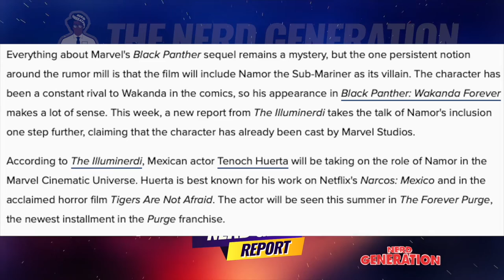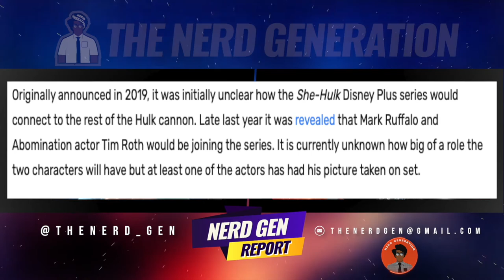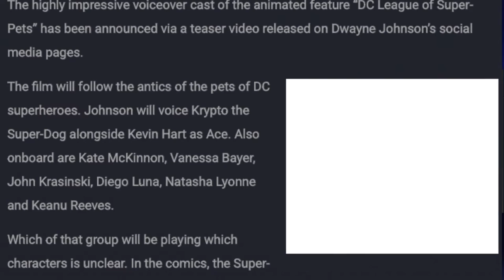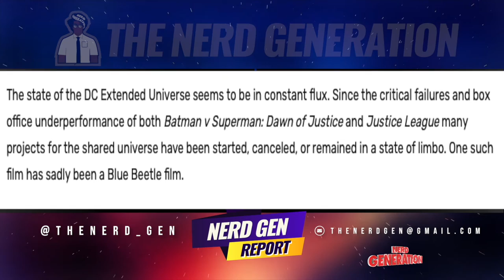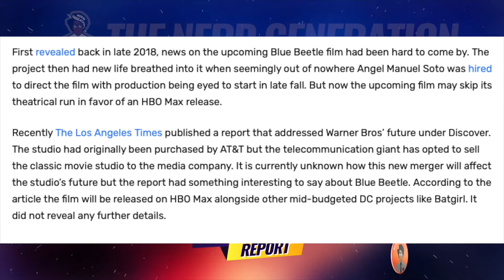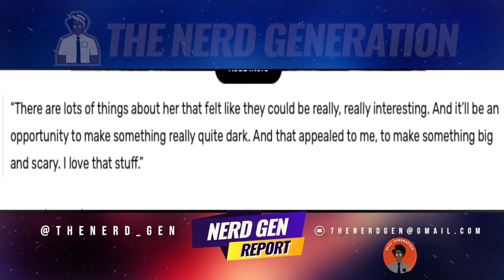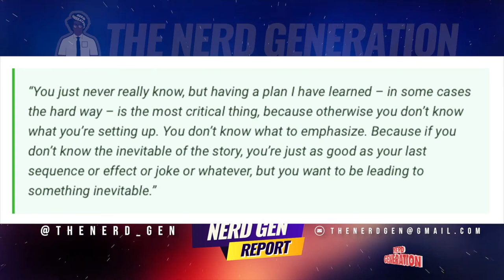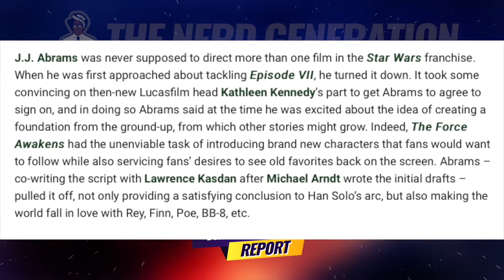Namor | She Hulk | Superpets | Zatanna | Blue Beetle | Dead Pool 3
It's a very unexpected cast for Namor but quite understandable. She-Hulk is moving along but still at the bottom of the list.  DC trying to get new properties going like Blue Beetle and Zatanna.  Superpets gets their voice cast.  Dead Pool 3 teased by Ryan Reynolds

Timestamps
2:50 Black Panther 2 Rumored to Cast Tenoch Huerta as Namor
12:37 New Photo Shows Mark Ruffalo On The Set of ‘She-Hulk’
18:13 Keanu, Hart, Krasinski Voice DC’s “Super-Pets”
24:11 DC’s Upcoming ‘Blue Beetle’ Film May Be Heading To HBO Max
30:56 ‘Zatanna’ Writer Emerald Fennel Wants To Make DC Project ‘Big And Scary’
36:10 Ryan Reynolds Hints Work On ‘Deadpool 3’ With Mysterious Photo
41:47 Oh Really. You don’t say — JJ Abrams

Creator: @thenerd_gen
Logo : IG @designedbyralph